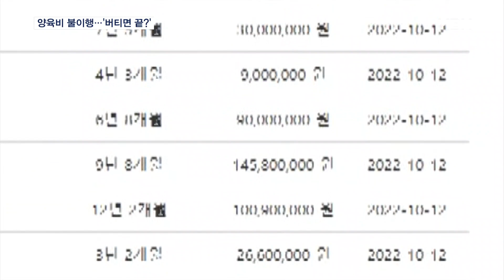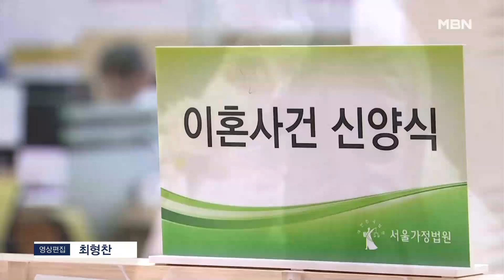"000씨, 얼른 양육비 내세요"…명단 공개에도 버티면 그만? [MBN 뉴스7]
【 앵커멘트 】
  2년 전부터 여성가족부에서는 자녀의 양육비를 주지 않는 아버지에 제재를 가하고 있습니다.
  계속 양육비 지급을 거부하면 이름뿐 아니라 주소까지 공개하고 있는데, 공개한 50명 가운데 일부라도 지급한 사람은 고작 8명에 불과했습니다.
  더 강한 제재가 필요해 보입니다.
  최희지 기자가 취재했습니다.

【 기자 】
  40대 김모 씨는 5년 7개월 동안 3천만 원이 넘는 금액의 양육비를 지급하지 않았습니다.

  여성가족부 홈페이지에 들어가면 관련 법률에 따라 공개한 50명의 양육비 채무 불이행자의 신상정보를 확인할 수 있습니다.

  양육비를 받아야 할 채권자가 원하면 명단공개 외에도 운전면허 정지를 요구할 수 있습니다.

  채무 금액이 3천만 원 이상이거나 3회 이상 채무를 불이행한 경우에는 출국금지 조치도 가능합니다.

  하지만 양육비를 받지 못하는 싱글맘들은 제재의 효과가 크지 않다고 말합니다.

▶ 인터뷰(☎) : A씨 / 양육비 형사 고발 준비 중
- "면허 정지를 요청해서 되기는 했지만, 또 이제 그걸로 면허 정지로 인해서도 일을 못 하니까 멈추겠다. 그래서 저는 지금 일단 형사고소를 지금 생각하고…."

  지난해부터 지금까지 제재에 따라 채무 전액을 지급한 경우는 전체의 2%~ 7% 수준이고, 일부 지급을 포함해도 5%~15% 수준에 그칩니다.

  제재가 있지만 일시적이기 때문입니다.

  명단은 3년 동안 공개하지만, 운전면허 정지는 100일, 출국금지는 6개월이면 끝이 납니다.

▶ 인터뷰(☎) : 이영 / 양육비해결총연합회 대표
- "법령으로 정해놓는 시행령의 기준이 양육비를 지급할 수 있도록 유도하지 못할 만큼 약하다."

  이에 양육비 이행을 강제하기 위해서는 제재 강도를 높이고 재산 압류와 같은 적극적인 조치가 필요하다는 제안이 나오고 있습니다.

  MBN뉴스 최희지입니다.